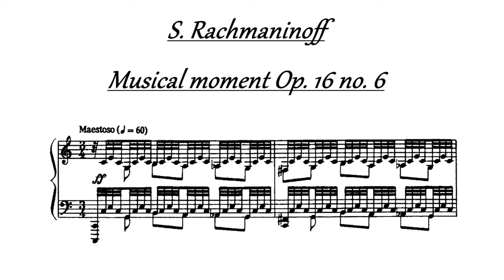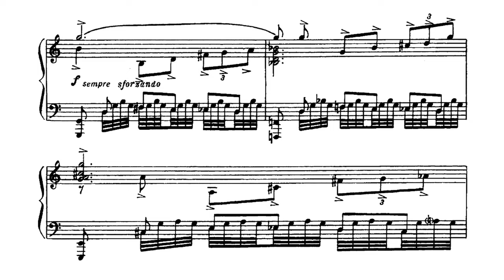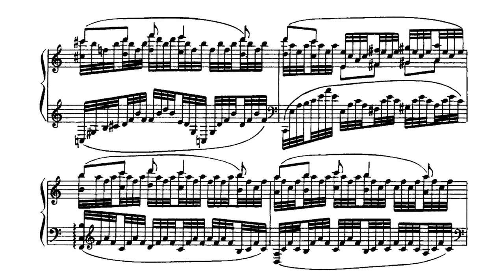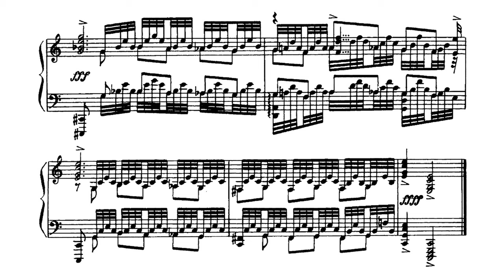S. Rachmaninoff - Musical moment Op. 16 no. 6